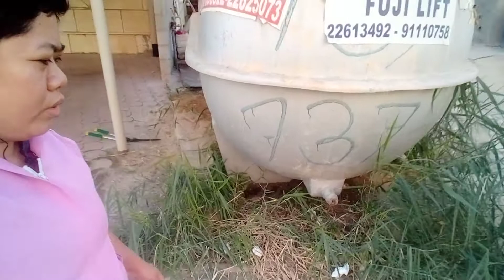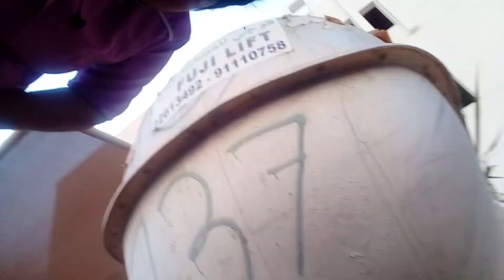Example work of ofw Vlog#1 Wala sa tesda training yan😛